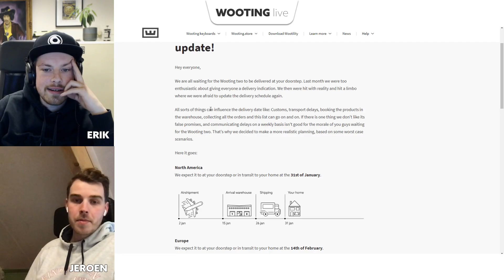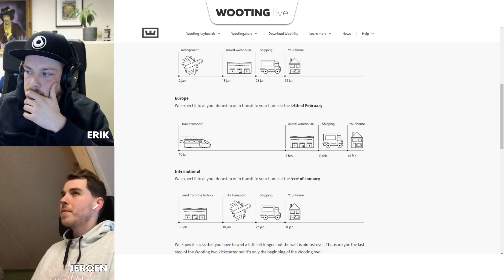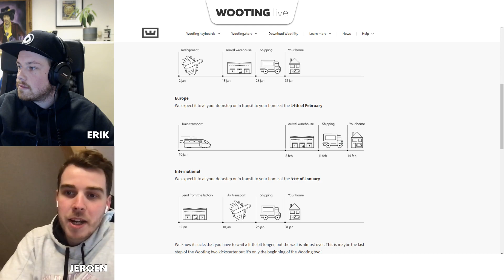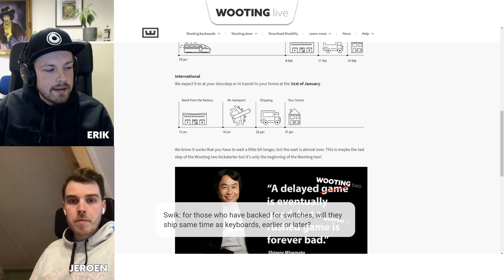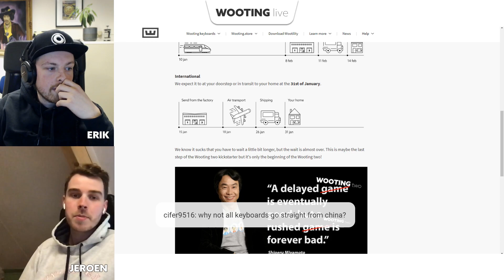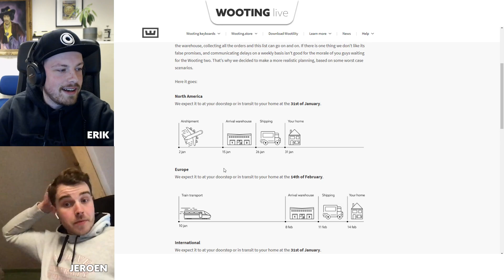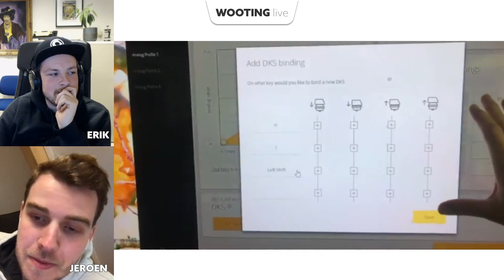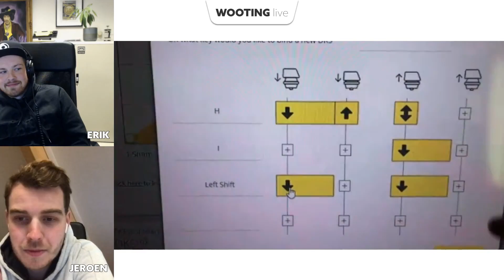Wooting live - CES and Wooting two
Livestream about the Wooting two shipping schedule and Calder at CES.